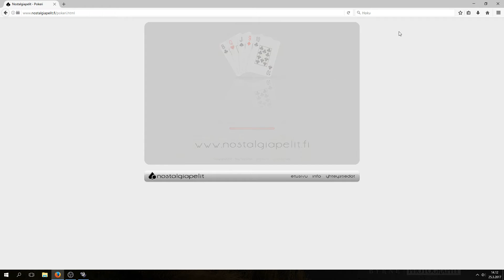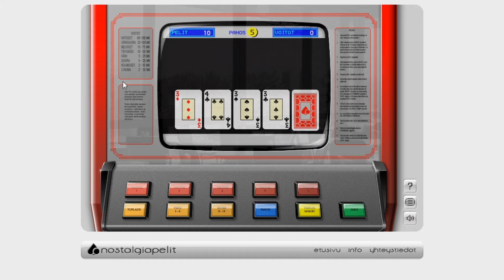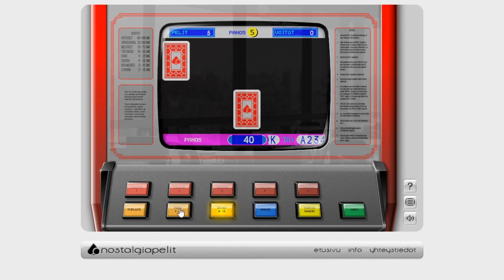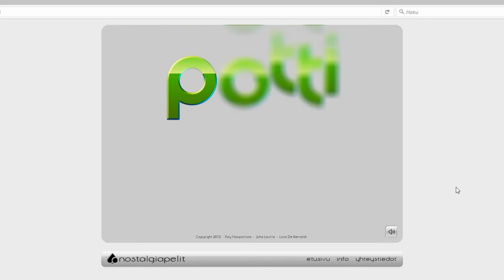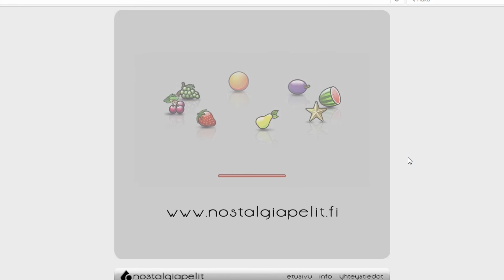Nostalgiapelit - Katsaus pelikonesimulaatioon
Millaisia olivat pelikoneet ennen vanhaan?
Tutustutaan nostalgiapelit.fi sivuston ilmaisiin "pelikoneisiin".